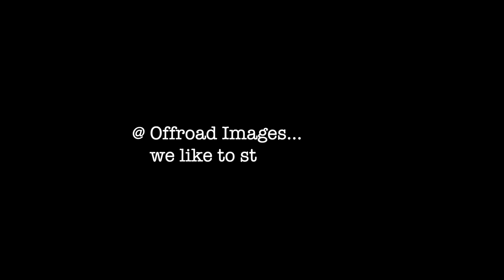Photographing the ARB Mazda BT50 at Arkaroola - Behind the Scenes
A behind the scenes look of a photoshoot at Arkaroola, where we had the opportunity to shoot the ARB Mazda BT50 Series 2.

We chose to shoot it in one of our favourite locations.. Split Rock.